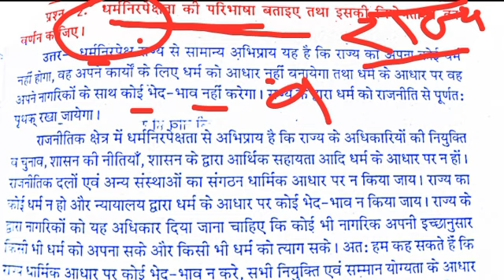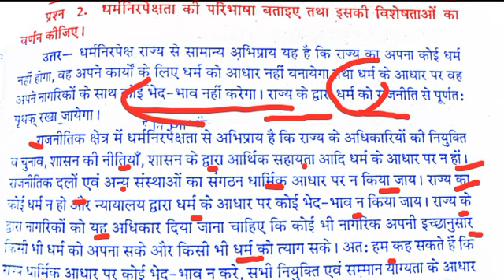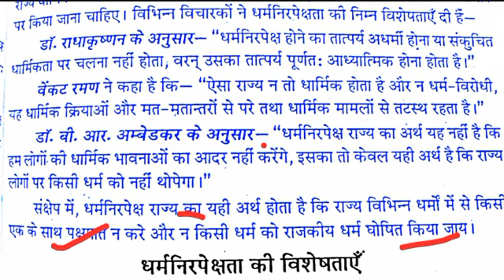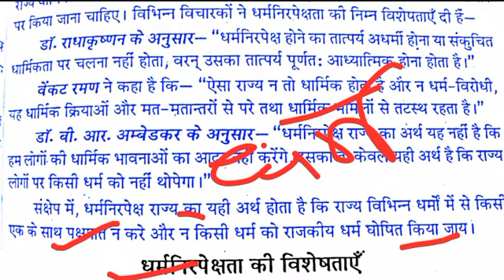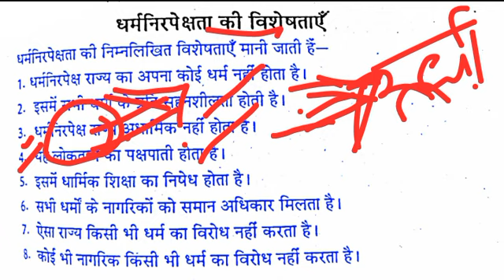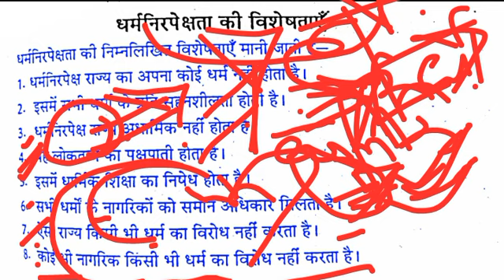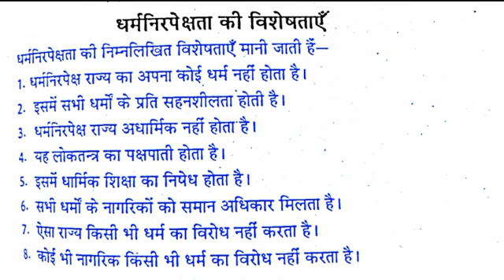🔴Live आज रात 7 बजे | Political Science for ba 3rd year Paper-1 | Solved model Paper-2023 | M.imp Q-A